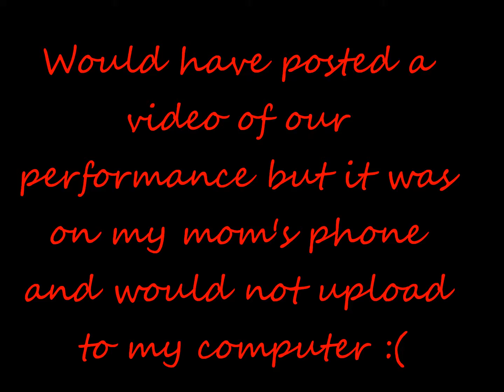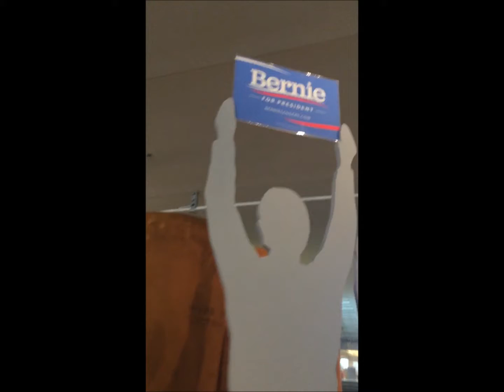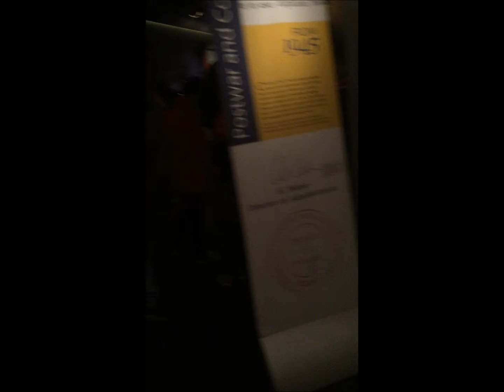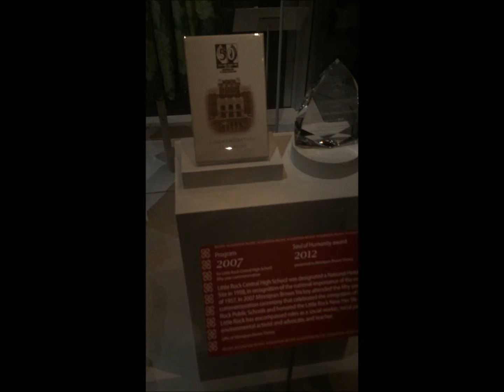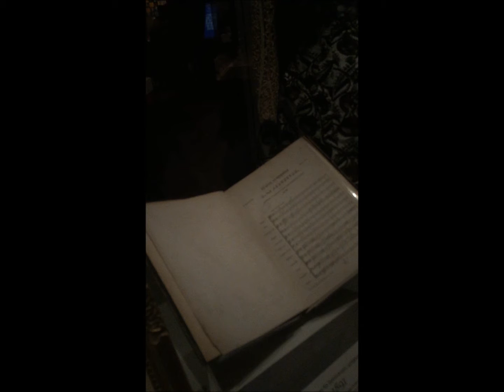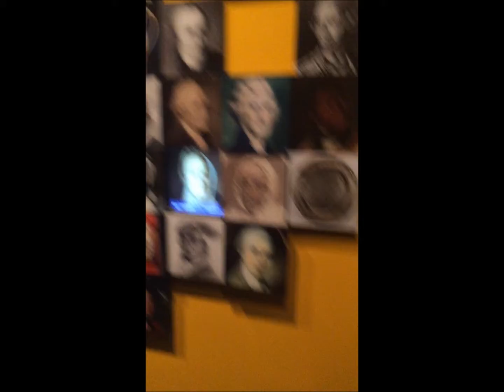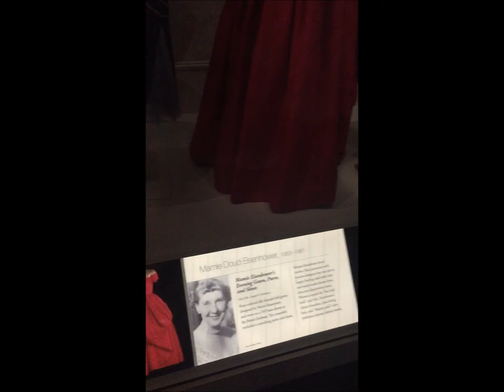Vlogging Through History: DC Day 4 | Travel Vlog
On this day we toured the Kennedy Center and then went to the American History Museum